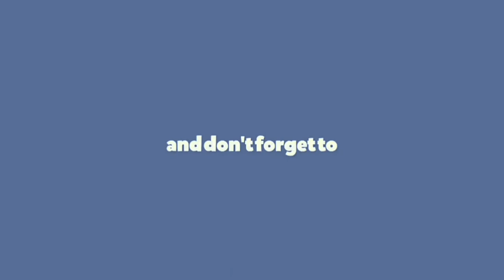একদম সহজ পদ্ধতিতে বানিয়ে ফেলুন ফুচকা ॥ How to make Fuchka at home ॥ Fuchka Recipe ॥ Taste of home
Panipuri is a round or ball-shaped, hollow puri filled with a mixture of flavored water and mashed potatoes.
Fuchka recipe

CTTO ❤